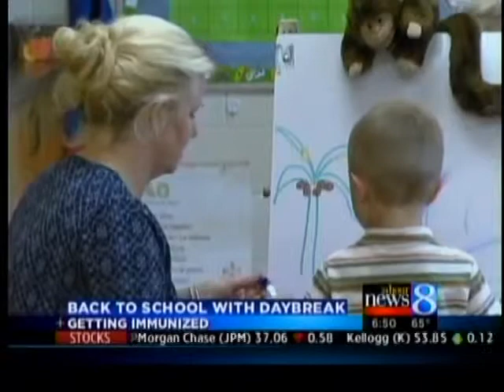Back to school: Kids' vaccinations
24 Hour News 8 is watching out for your kids' health and finding out what you need to know about vaccinations. Dr. Donna Harold of Spectrum Health Medical Group has some tips.